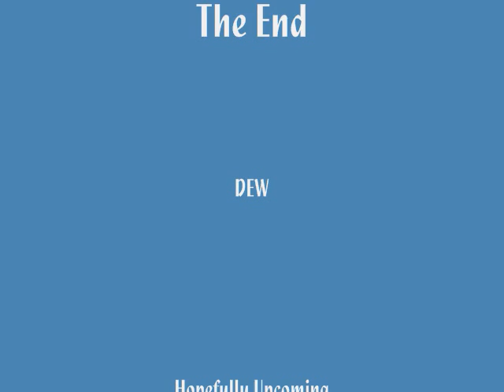Perry Hunt Movie1.WMV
I had some nice music in the background that I found as samples on my computer but I figured I better remove it since I did not create it--bummer...so just imagine The Posies singing Love Comes.